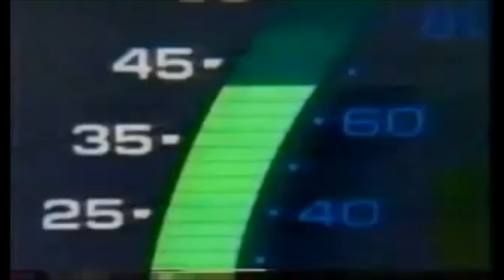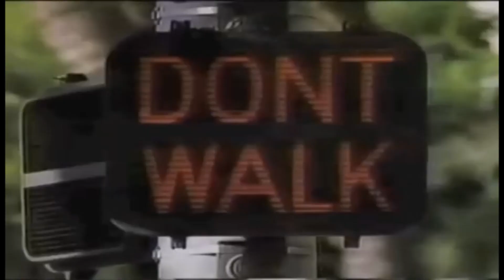Burn Water - Wish You Were Here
Just felt like doing something a little different.
Lyrics: Circles and cycles and seasons,
In everything there's always reason,
Let's take our time (I wish you'd say),
How you feel inside. x2

Circles and cycles and seasons,
To Justify (I wish you'd say),
How you feel inside.

Vocals sampled from You+ Me - "Break the Cycle"